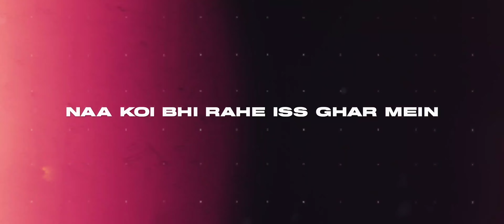Zara Zara Behekta Hai - DJ MITRA | @simransehgal7970 | RHTDM | Bombay Jayashri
Hey YouTube Fam! If you are a fan of this classic, then please do check out this groovy version of mine. Featuring the vocals of the extremely talented Miss Simran Sehgal.
Hope you all like it. Cheers! :)

Original by Bombay Jayashri